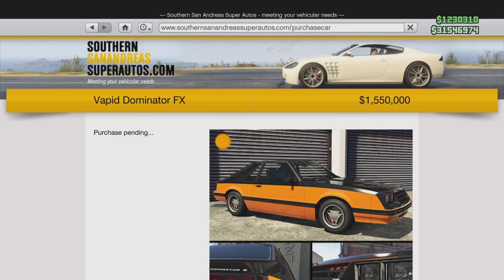Customizing Vapid Dominator FX (GTA Online)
Guys like my video and subscribe for more I will make more videos like this of (GTA V) Till than goodbye go check out his channel to Slogoman,Kwebbelkop,jelly,Skelly TCM, TGCC8 and my channel Skilled King Gamer.